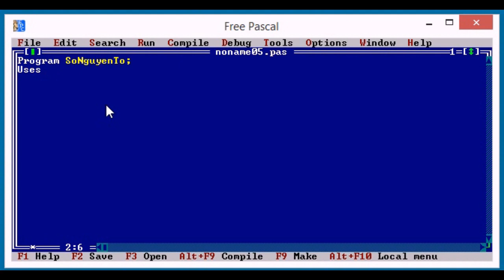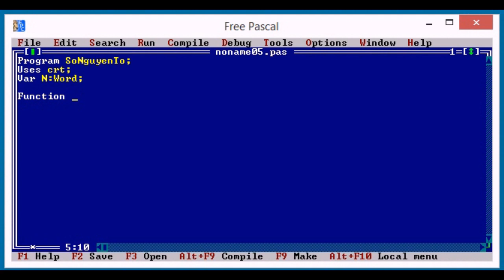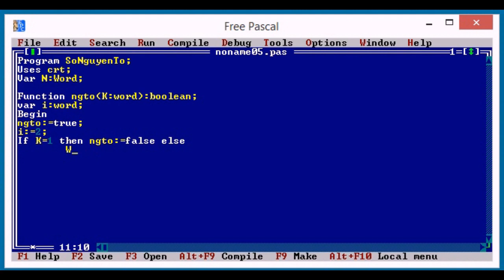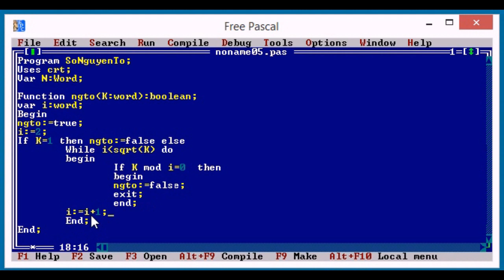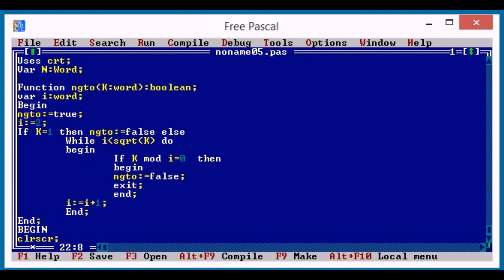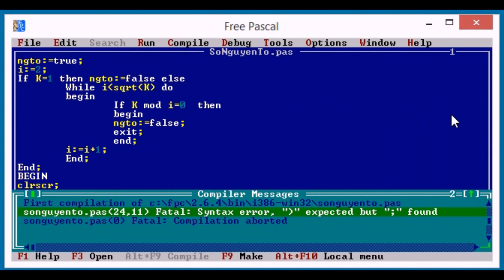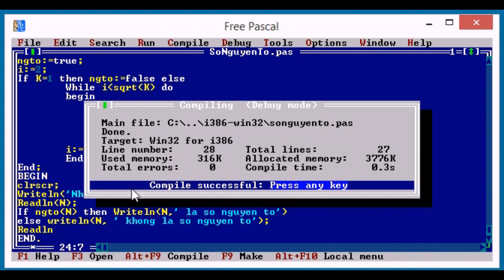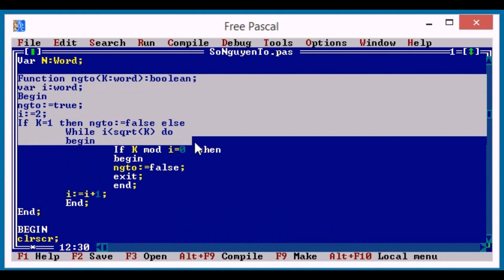Lập trình Pascal | Hướng dẫn viết chương trình (hàm) kiểm tra tính nguyên tố của số nguyên dương N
Tôi hướng dẫn các bạn viết chương trình (sử dụng hàm) bằng ngôn ngữ lập trình pascal viết chương trình: Nhập số nguyên dương N từ bàn phím, kiểm tra tính nguyên tố của số nguyên dương N
Viết hàm kiểm tra số nguyên tố